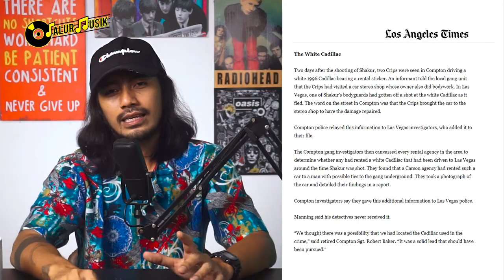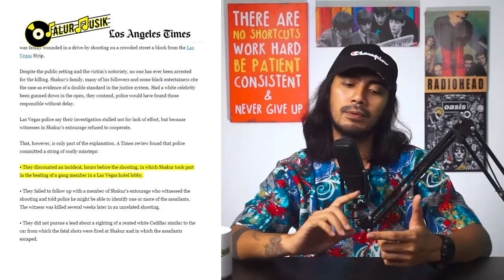MISTERI DAN KRONOLOGI PENEMBAKAN TUPAC SHAKUR: PUNCAK PERSETERUAN RAPPER EAST COAST VS WEST COAST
MISTERI DAN KRONOLOGI PENEMBAKAN TUPAC SHAKUR: PUNCAK PERSETERUAN RAPPER EAST COAST VS WEST COAST RAP - NEW YORK VS LOS ANGELES
Di dunia rap Amerika, ada dua kubu besar yang berkembang dan dua kubu itu gak pernah akur dari awal. Kubu itu adalah rapper dari west cost dan rapper dari east cost. Kedua kubu ini sama-sama musisi rap. Dan perjalanan karirnya mereka bukan cuma adu karya tapi juga saling serang fisik.

Puncak perseteruan mereka adalah saat Tupac Shakur ditembak di tanggal 7 September 1996. Setelah penembakan itu, banyak banget spekulasi-spekulasi yang muncul tentang kematian Tupac. Buat tahu lebih jelasnya, langsung aja nonton episode ini.

00:00 Introduction
02:02 Sekilas Tentang Tupac Shakur
02:52 East Coast vs West Coast
05:50 Kronologi Penembakan Tupac Shakur